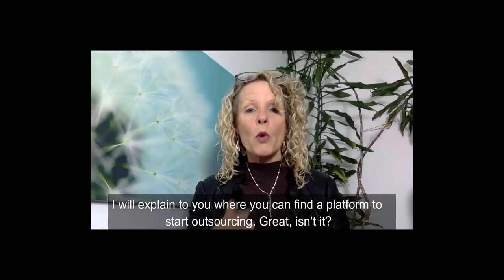Objection 3 No Idea where to find people to start outsourcing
8 obstacles women face before delegating

Join our FREE 3-day challenge
“How To Outsource With Confidence And Ease”